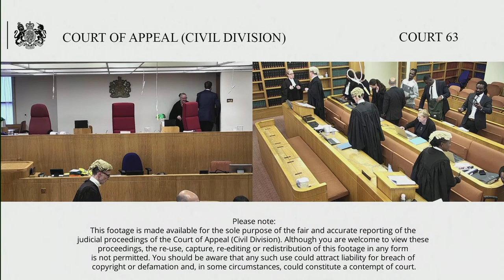Re: S (children)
Before Lord Justice Holroyde, Vice-President of the Court of Appeal, Criminal Division

This is an appeal against the decision of the Family Court dated 10 March 2023 where care orders were granted sanctioning the removal of the children from their mother and placing them with foster carers.